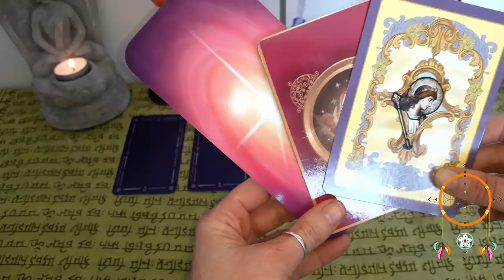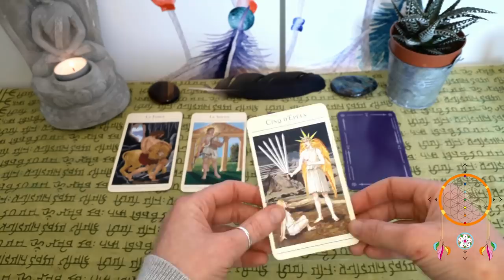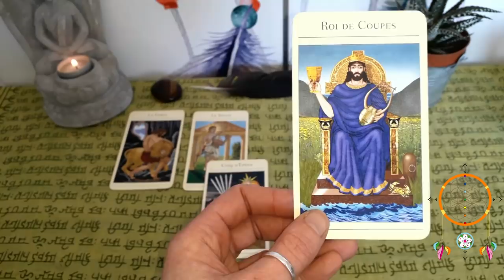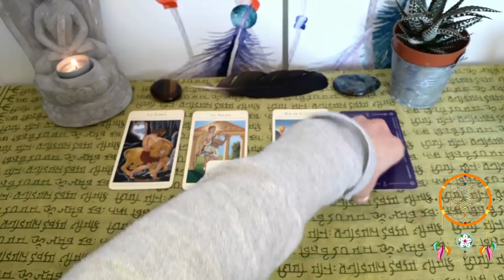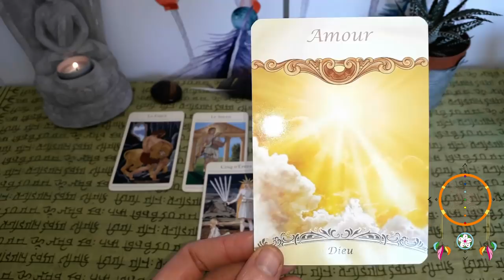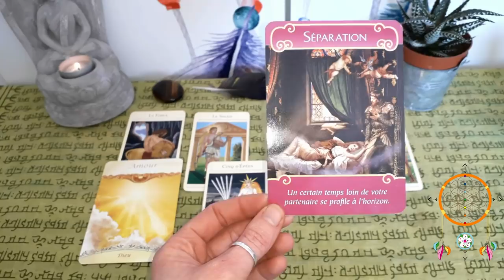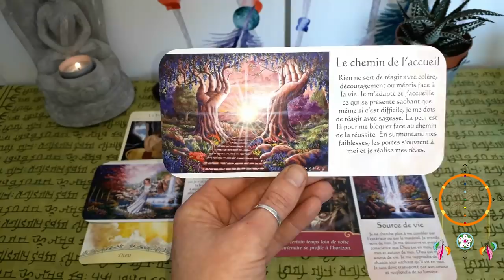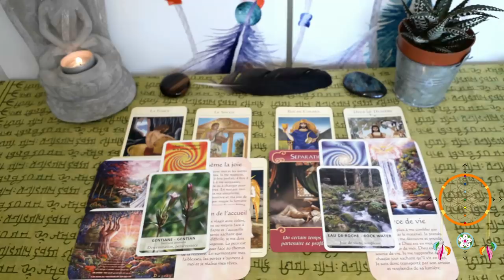Guidance Balance Mai-Juin 2019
Namasté